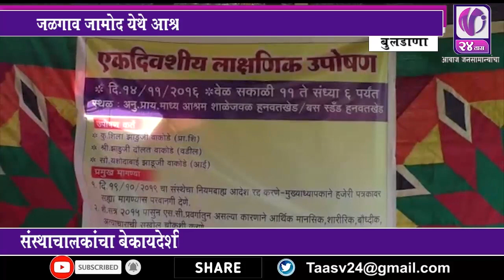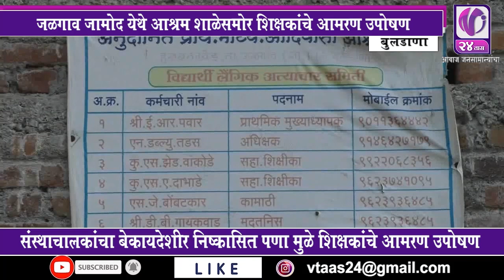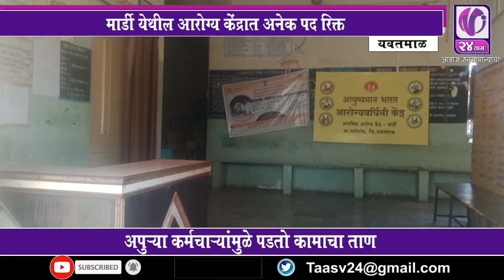MARATHI NEWS I V24 Taas I 19 NOV 19 I 6pm